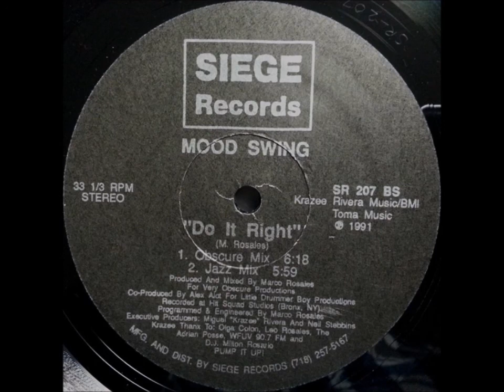Mood Swing - Do It Right (Jazz Mix)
[Siege Records] 1991